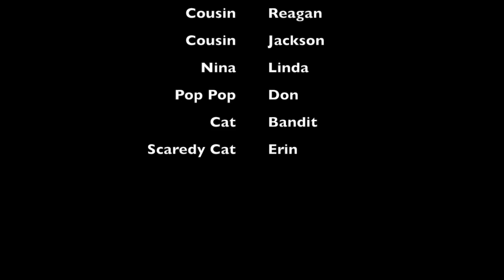Mason's First Birthday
A celebration of Mason's first year